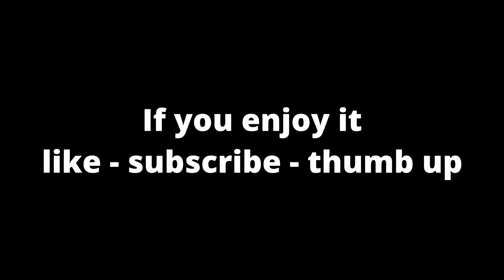Artjournal-Painting No 1, Doddling, Mark Making, Layering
Hi there,
here is a little peak inside my Artjournal.They are ideas in my mind that I put on paper.
I´m working also very individually in the Artjournal, that you can see here on this video.
If you like it i would be happy about a thumbs up or a subscription.

Greetz, Sandra